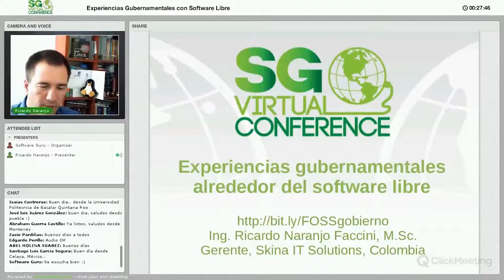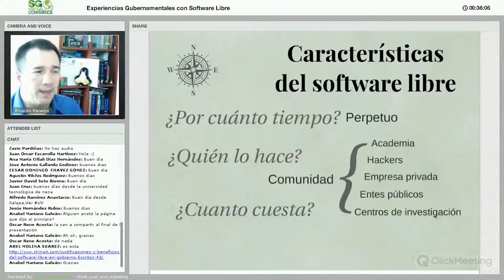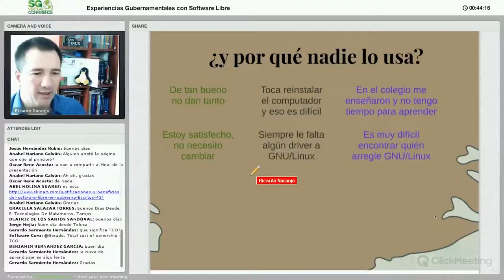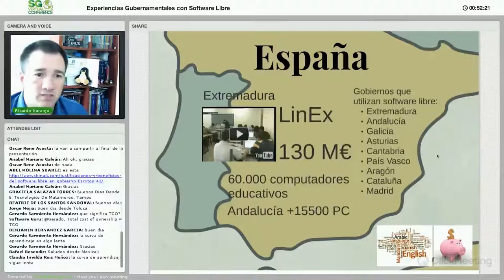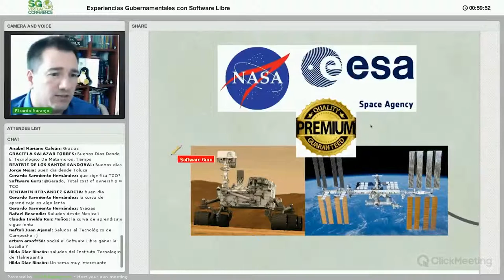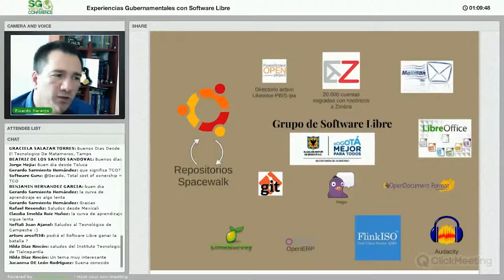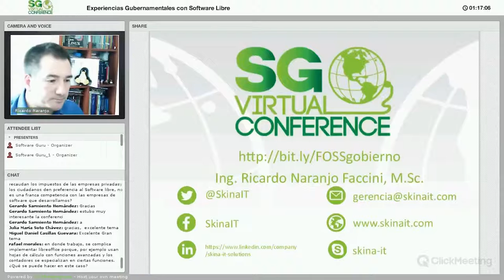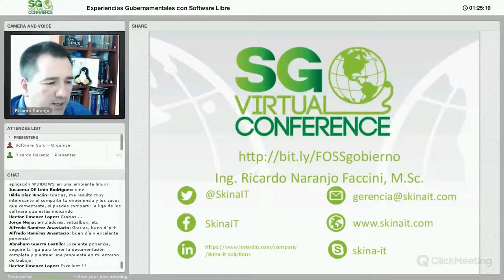Experiencias Gubernamentales con Software libre